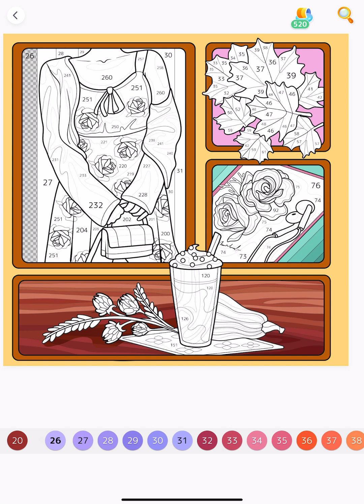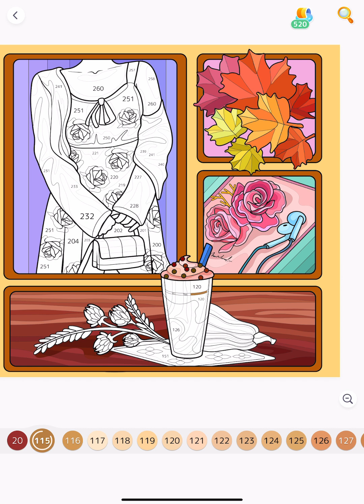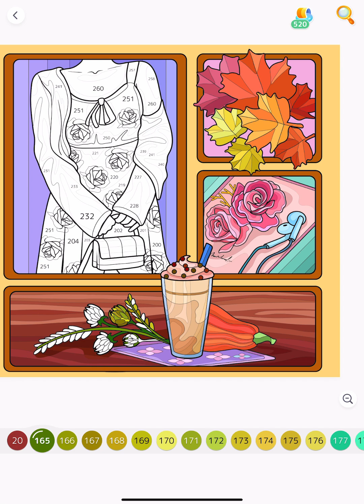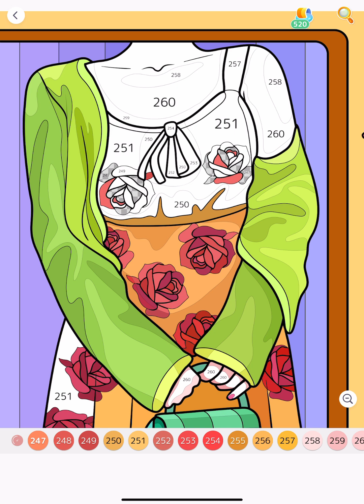Fall Fashion Woman Accessories Hey Color app Online Game Paint by Numbers